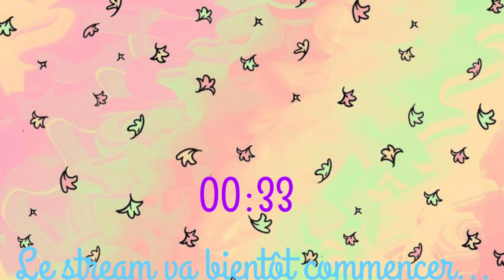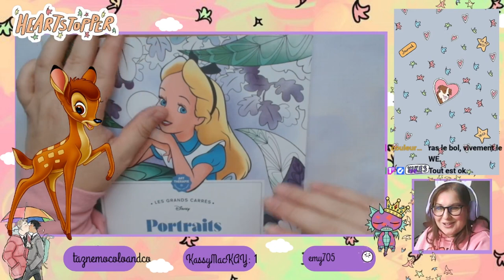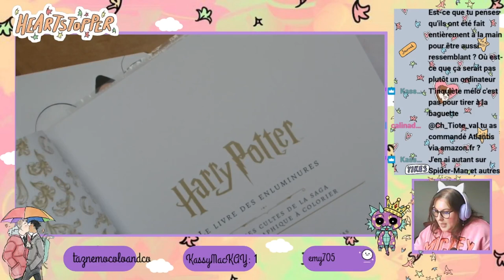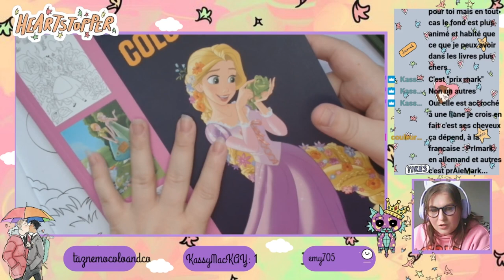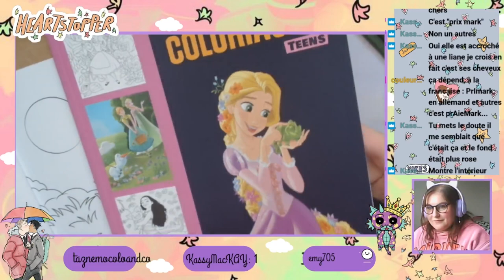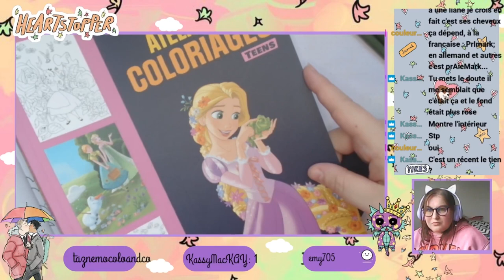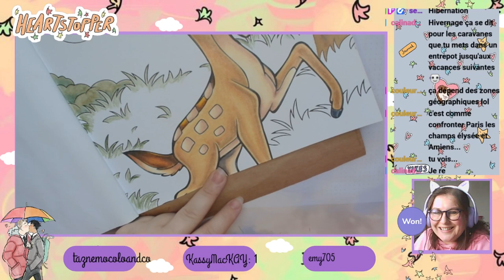Replay Live Twitch du 28 Septembre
ʕ•̫͡•ʕ•̫͡•ʔ•̫͡•ʔ•̫͡•ʕ•̫͡•ʔ•̫͡•ʕ•̫͡•ʕ•̫͡•ʔ•̫͡•ʔ•̫͡•ʕ•̫͡•ʔ•̫͡•ʔ

Vinted : vbanb

Valérie 😘